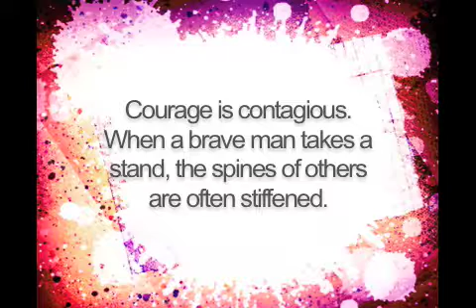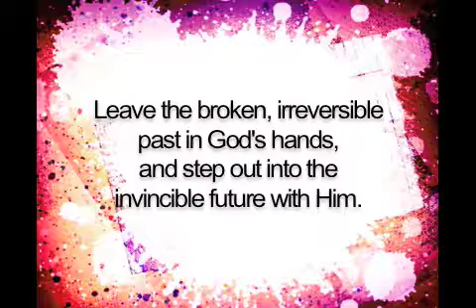Some quotes i ♥